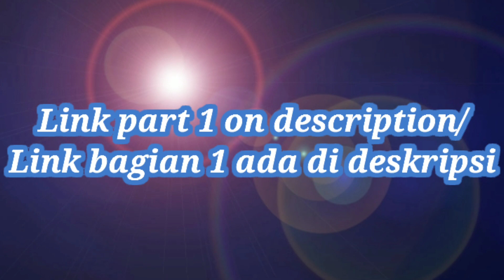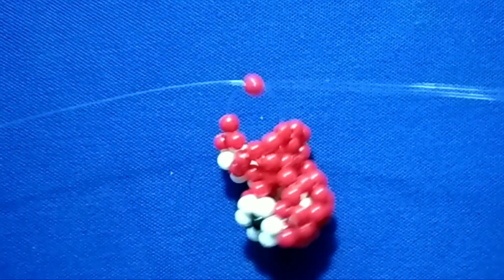Rabbit beads keychain,gantungan kunci kelinci manik,beads animal,pelangi shop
Gantungan_kunci kelinci manik rabbit beads keychain monte,mote,akrilik,móc khóa thỏ#حبات أرنب المفاتيح 兔子珠钥匙扣 兔子珠鑰匙扣 खरगोश मोती कीचेन#ਖਰਗੋਸ਼ ਮਣਕੇ ਕੀਚੇਨ#llavero de cuentas de conejo#брелок из кролика#beads animal, portachiavi perline di coniglio#Kaninchenperlen Schlüsselbund#tavşan boncuk anahtarlık#พวงกุญแจลูกปัดกระต่าย#kuneho kuwintas keychain#porte-clés perles de lapin#grânulos de coelho chaveiro#토끼 비즈 키 체인